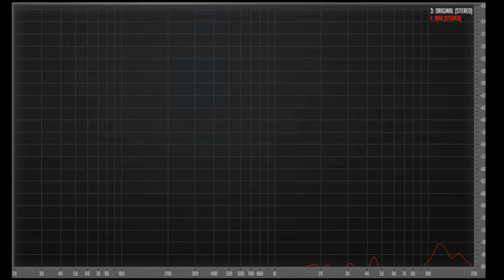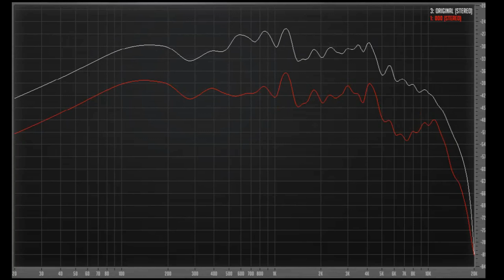Звучание Edifier S3000mkII на новом наборе треков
Таймкоды:
0:00:00 audiotest
0:00:00 проверка каналов Left-center-right
 Инструменты, голоса
0:00:06 These Bones Fairfield Four
0:00:33 Nocturne op.20 en ut dièse mineur François Chaplin
0:01:04 Espiritu Paco De Lucia, Al Di Meola, John McLaughlin
0:01:32 Наступила ночь Муслим Магомаев
 Джаз
0:02:01 Temptation Diana Krall
0:02:28 Absolute Sampler 'On The Fly' Brian Bromberg & Akira Jimbo
0:02:56 Power: The Essential Marcus Miller
0:03:24 Ain't No Sunshine KI Pearl Lite
 Оркестр
0:03:50 Bruckner - Symphonies No9. Scherzo-Allegro Gunter Wand, Kolner RSO
0:04:20 railway station Emir Kusturica & The Nosmoking Orchestra
0:04:51 Tchaikovsky '1812' Overture Erich Kunzel & Cincinnati Symphony
0:05:07 Barbossa Is Hungry Pirates Of The Caribbean
 Рок
0:05:33 Bohemian Rhapsody Queen
0:06:03 Money Pink Floyd
0:06:33 Space Truckin Deep Purple
0:07:00 Thunderstruck AC/DC
 Нью вейв
0:07:30 Deeply Disturbed Infected Mushroom
0:08:00 Planet Dada Yello
0:08:29 Intergalactic Travel Gravity
0:08:58 Insensible Mandalay
 Метал
0:09:25 Head For The Barricade Limp Bizkit
0:09:55 Enter Sandman Metallica
0:10:25 Wings of Fire Running Wild
0:10:55 Nocturnal Light Therion